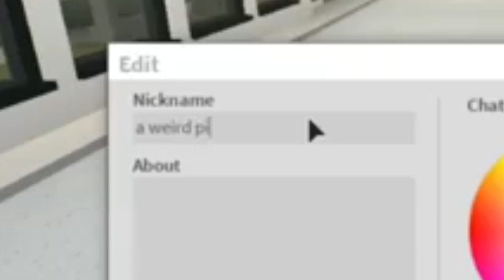DANCING ALL NIGHT!! | Robloxian High School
I literally go mad in roblox high school... enjoy!

Friends -

Halsey - Hold Me Down

Intro by LeaxFX
Intro customized by ChichiatubePlayzRB!

(Tobu - Cacao)